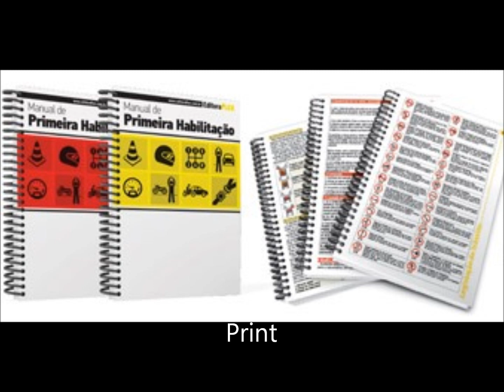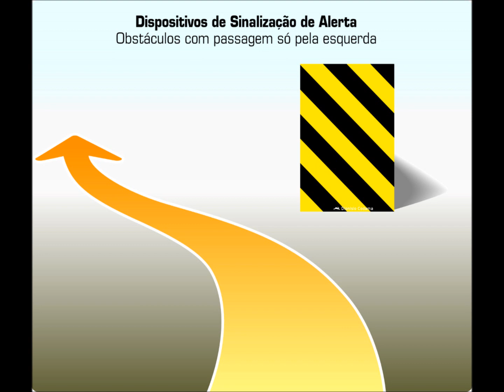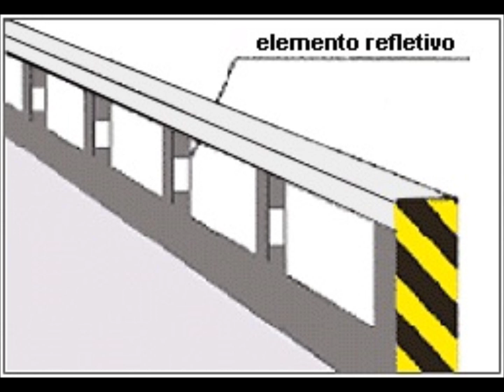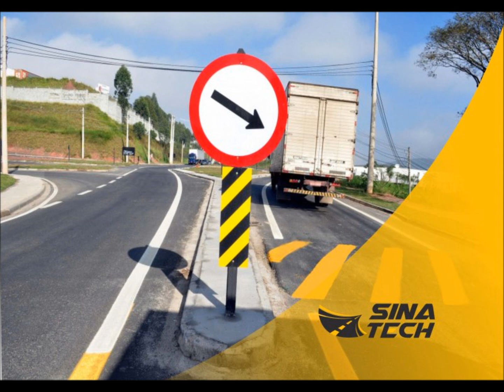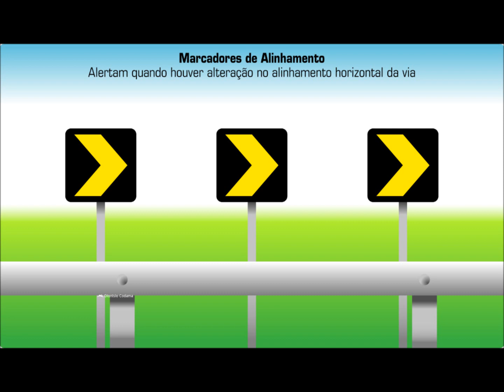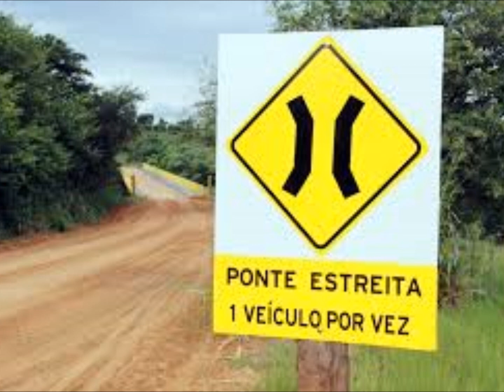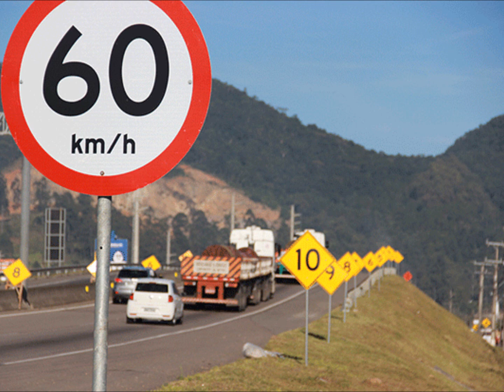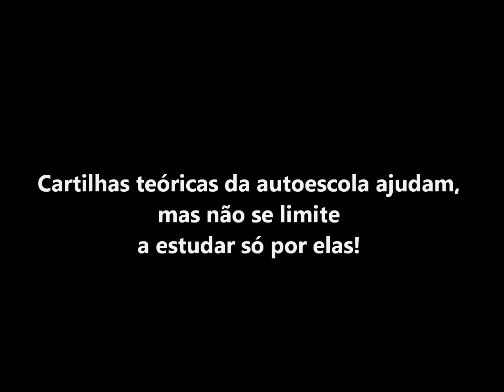Você conhece os marcadores de perigo e de alinhamento na via?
Decorar não significa aprender. Tudo o que se memoriza se esquece. O que faz sentido e tem significado a gente aprende e nunca mais esquece. Acesse o link, escolha um contribuição para o canal e receba prêmios bem legais em troca Inscreva-se neste canal e acompanhe as novidades diárias em videoaulas para treinar e em palestras de ajuda emocional para superar o medo de dirigir.